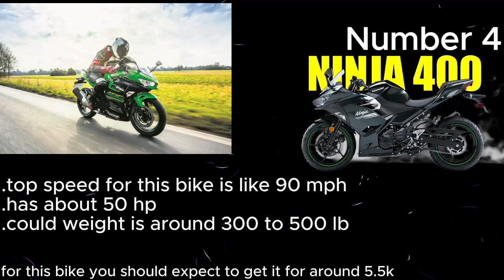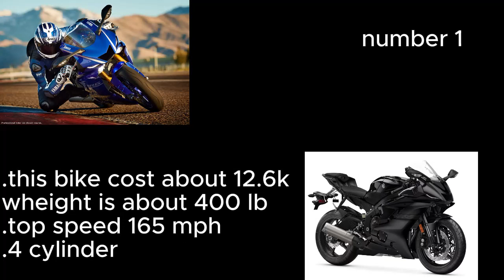top 5 beginner bikes